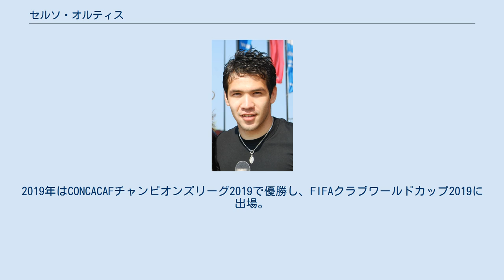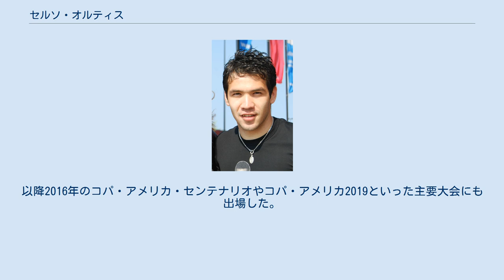セルソ・オルティス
セルソ・ファビアン・オルティス・ガマーラ（Celso Fabián Ortiz Gamarra , 1989年1月26日 - ）は、パラグアイ・アスンシオン出身のサッカー選手。
リーガMX・CFモンテレイ所属。
 2007年にセロ・ポルテーニョのトップチームに昇格し、プロデビュー。
2009年8月にエールディヴィジで初優勝を果たしたばかりのAZアルクマールと契約。
2010年1月に5年間の延長契約を締結。
加入後数シーズンは出場機会獲得に苦しんだものの、2013-14シーズン以降は主力として活躍した。
 2016年6月、AZアルクマールとの契約満了に伴いCFモンテレイと契約。
2019年はCONCACAFチャンピオンズリーグ2019で優勝し、FIFAクラブワールドカップ2019に出場。
準決勝でリヴァプールFCに敗れるも3位入賞を果たした。
 2009年にエジプトで開催された2009 FIFA U-20ワールドカップに、U-20代表で出場。
翌2010年9月4日の日本戦でフル代表初出場。
以降2016年のコパ・アメリカ・センテナリオやコパ・アメリカ2019といった主要大会にも出場した。